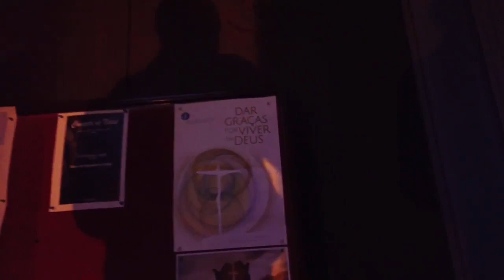FREE WALKING TOUR 4K 60fps (UHD) - PORTO / Portugal - Winter Tour travel vlog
Porto / Portugal is a coastal city in the North of the country. Porto is
known for port wine and has some iconic bridges over the Douro
river.
We start our walking tour at the Liberty Square (Praça da Liberdade)
with the Town Hall (Câmara Municipal do Porto ). On this square are
a few monuments and the Christmas decorations for this time of the
year (December 2019).
We walk uphill to the lgreja da Santíssima Trindade and check out
the Trindade shopping center nearby. Via the Rua da Conceição we
get to the garden "Jardim da Cordoaria" and find the viewpoint
"Miradouro da Vitoria".
After we've seen the Luís I Bridge (Ponte Luís I) we head uphill again
to see the Porto Cathedral (Sé do Porto). We have a good look
around before we head downhill once more to see the Douro River.
A quick stroll around sunset at the river and we soon head back to
the city center via the Rua das Flores.
As it is getting dark, we end our tour with the Christmas lights in full
display at the Liberty Square and the Fonte dos Aliados.
Timeline:
0:00 Praça da Liberdade (Liberty Square)
3:00 lgreja da Santíssima Trindade
4:15 Trindade
7:45 Rua da Conceição
12:00 Praça de Carlos Alberto
16:30 Jardim da Cordoaria (Cordoaria's Garden)
20:45 R. de São Bento da Vitória
22:30 Miradouro da Vitoria
24:45 lgreja de Nossa Senhora da Vitória
25:30 R. de São Miguel and Downhill
30:40 R. das Flores
35:00 São Bento
38:00 Sé do Porto (Porto Cathedral)
45:00 Downhill to R. de Mouzinho da Silveira
46:30 R. de Mouzinho da Silveira
50:30 Praça do Infante Dom Henrique
55:45 Along the Douro River
1:02:00 Uphill to the City Center
1:09:00 R. das Flores
1:12:00 Largo dos Lóios to Rua do Almada
1:15:00 Praça da Liberdade
1:18:00 Fonte dos Aliados

Motto  : ITUBE  GH, WE live WHERE you lived.
legalcode